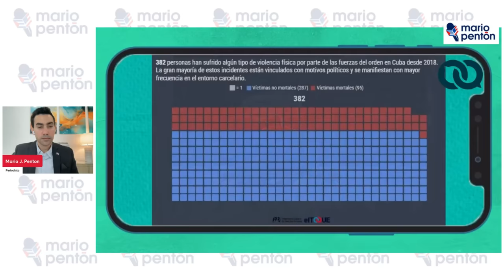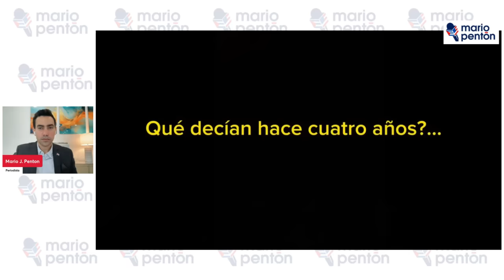María Elvira Salazar envía duro mensaje a militares cubanos y Díaz-Canel muestra su miedo